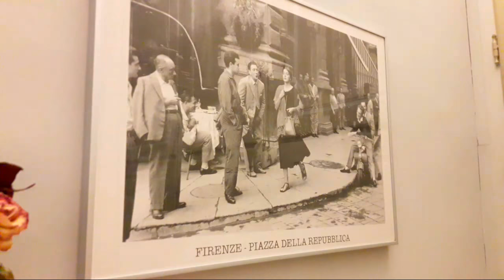Why I Took the Leap to Italy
My story about why I left my safe and steady life in Holland and how I created my exciting new life in Italy (curing myself from anxiety disorder in the process!)

Love & courage,

Sophie